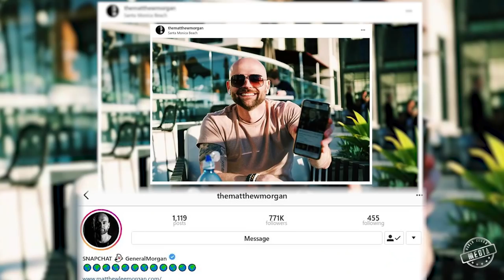Matthew Morgan WorldClass Dropouts Interview - NSD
Matt speaks with World Class Dropouts about his upbringing and the fundamentals of running a business in the cannabis space.

Video made by WorldClass Dropouts